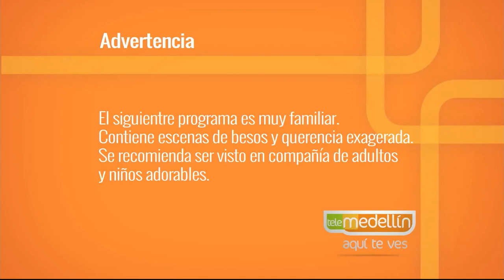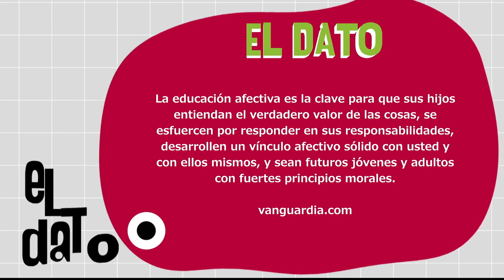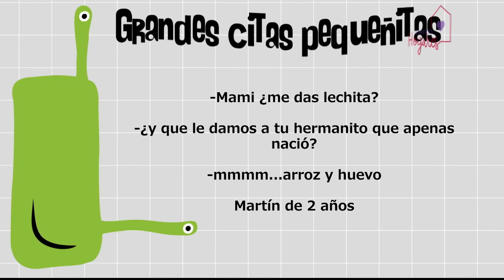Educación del corazón [Paso a Paso TV] Telemedellín